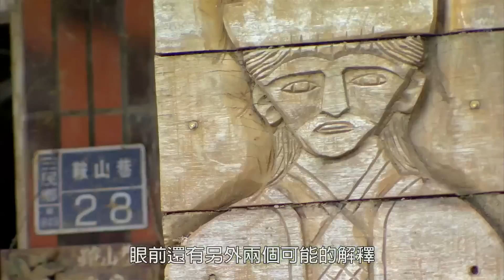Who Killed Siaolin Village? 誰殺了小林村 ?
「誰殺了小林村」以地質科學角度探討八八風災時，小林村滅村事件的始末。從科學家現地調查、災民口述，多方面的線索，重塑災變發生時的情況。

指導單位: 行政院國家科學委員會
監製單位: 世新大學
                 英國 Screen House
製作單位: 東臺傳播股份有限公司/東玉環境科技有限公司